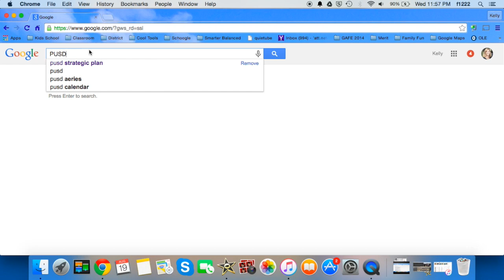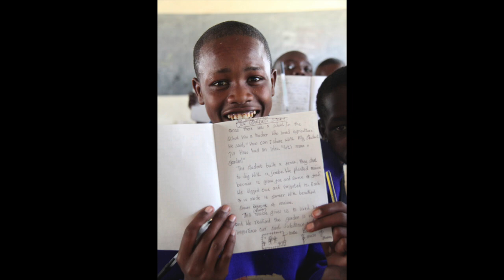PUSD Global Citizenship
This video is about PUSD Global Citizenship